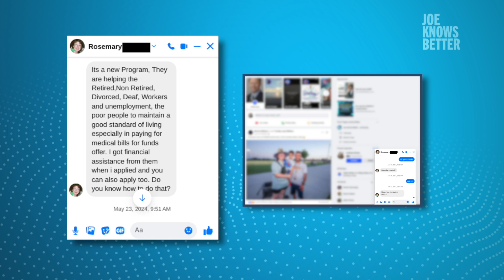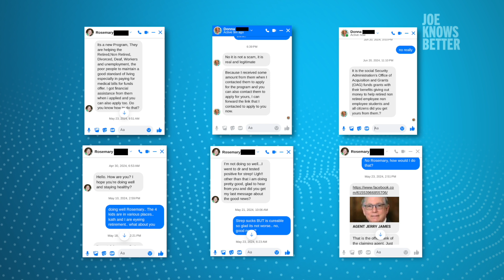Joe Knows Better - Lookout for Scammers Posing as Your Facebook Friends!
Can you trust your Facebook friends? Not always! Scammers are hacking accounts and messaging "friends" with testimonials about free government grants. Here's a Joe Knows Better tip for keeping your money safe!

For more ways to protect yourself, head over to joeknowsbetter.com.